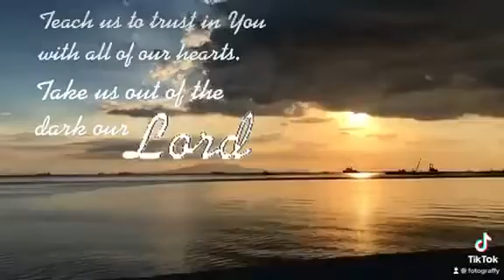GOD is our REFUGE and STRENGTH